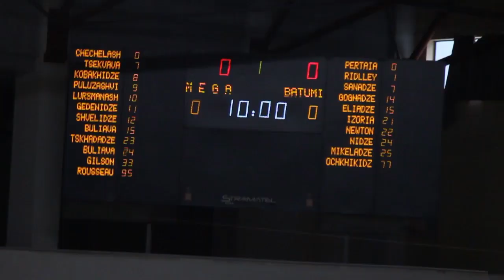mega batumi 11 12 22